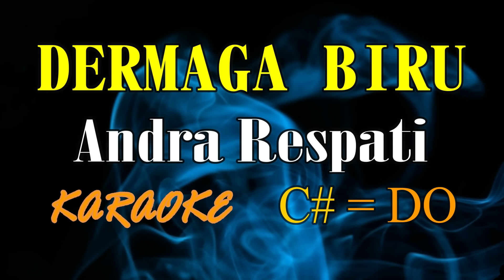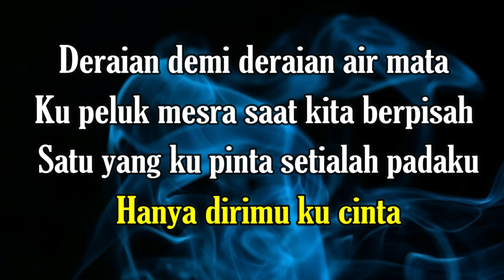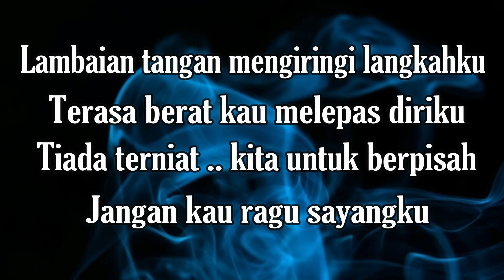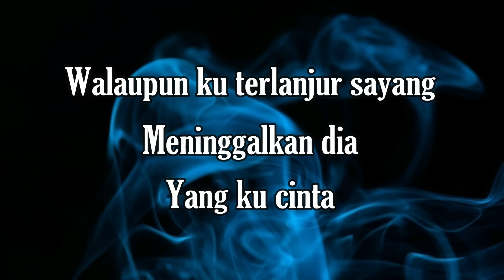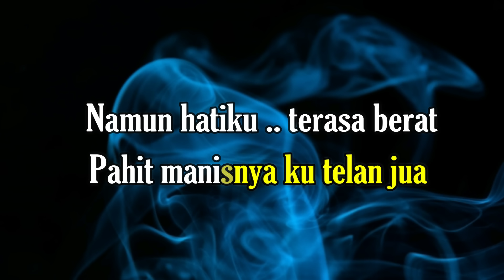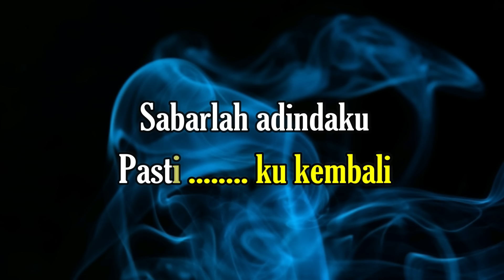DERMAGA BIRU KARAOKE ANDRA RESPATI (C#=DO) Original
♪ LIRIK DERMAGA BIRU ♪
Deraian demi deraian air mata
Ku peluk mesra saat kita berpisah
Satu yang ku pinta, setialah padaku
Hanya dirimu ku cinta

Lambaian tangan mengiringi langkahku
Terasa berat kau melepas diriku
Tiada terniat kita untuk berpisah
Jangan kau ragu, sayangku
Dermaga biru saksi bisu

Walaupun ku terlanjur, sayang
Meninggalkan dia yang ku cinta
Namun hatiku terasa berat
Pahit manisnya ku telan jua

Tiada satu yang terindah
Selain dirimu yang ku sayang
Kau pelita hati di sanubariku
Pelipur lara suka dan duka